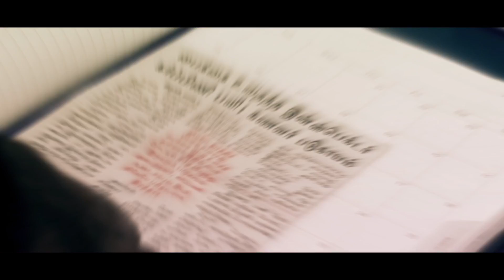THEEMAI DHAN VELLUM Short Film Teaser | Village database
Movie Title : THEEMAI DHAN VELLUM
Production :  Sri Sai Production
Direction     :  Abilash & Kumaran
Cinematography & Editing :  Sriram Udhayanithi
Cast             :  Sathish Selvaraj Rajesh kanna, Shobana, Kumaran, Sundhar, Sriram Kannan, Charles , Guru